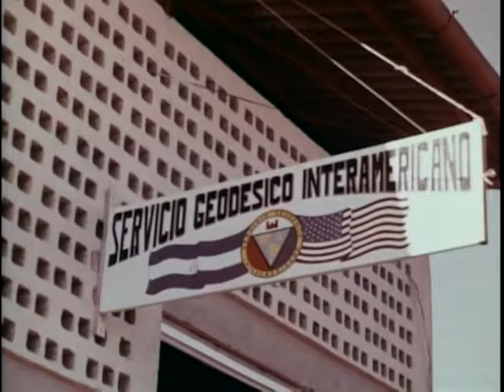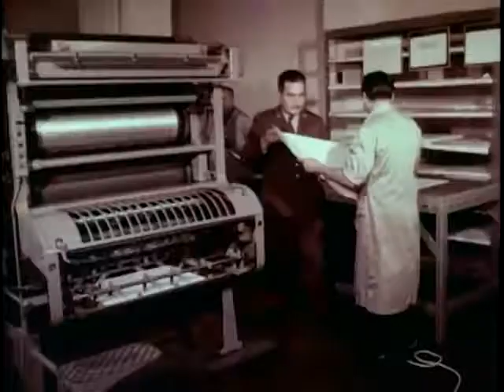Mapping Adventure- Big Picture (1950's Army Documentary)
Alaska Army Books
• Never Quit: From Alaskan Wilderness Rescues to Afghanistan Firefights as an Elite Special Ops PJ
• The Rescue Season: The Heroic Story of Parajumpers on the Edge of the World
• Soldiers of the Mist: Minutemen of the Alaska Frontier

This video has to do with the military in Alaska. Alaska has been important strategically to many military operations, particularly after World War II.

Video Credit: US Army (Federal government video productions are generally public domain, but any copyrighted content such as music that has been found in this recording has been registered with the appropriate rights holder.